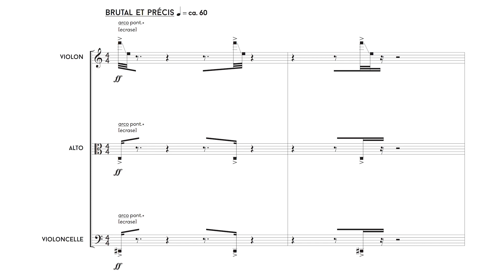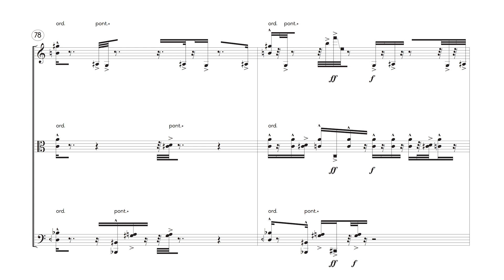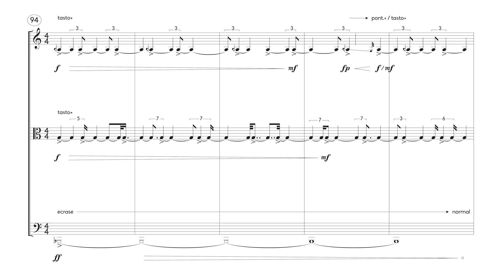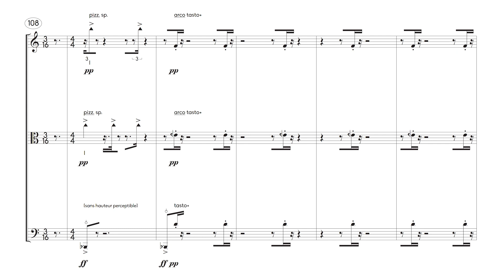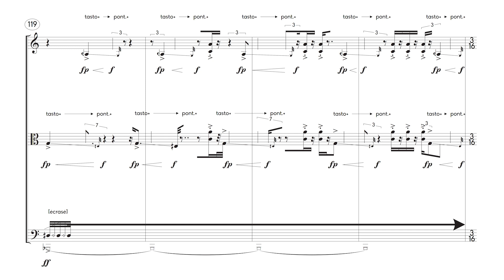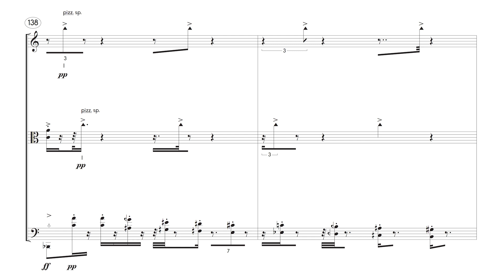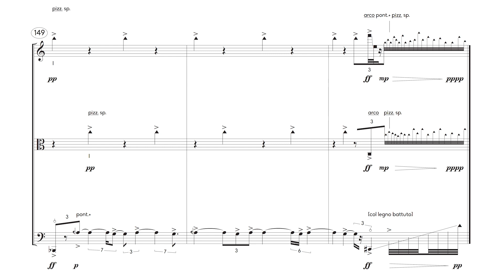Adrien Trybucki — Spira [w/ score]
live performance by Talea Ensemble:
Yuki Numata Resnick violin
Elizabeth Weisser Helgeson viola
Chris Gross cello
Spira, for string trio, by Adrien Trybucki (2016)

uploaded with permission from Adrien Trybucki, and Talea Ensemble

follow us for new videos and news!